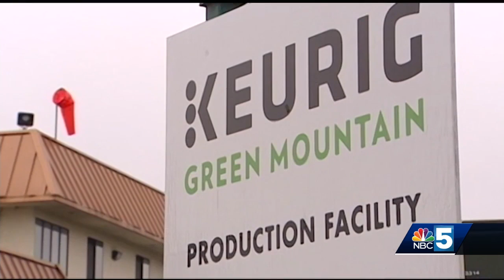Keurig Dr Pepper cuts 118 jobs in Vermont